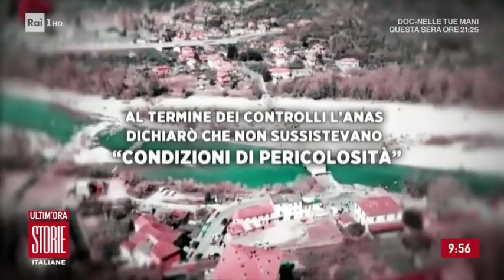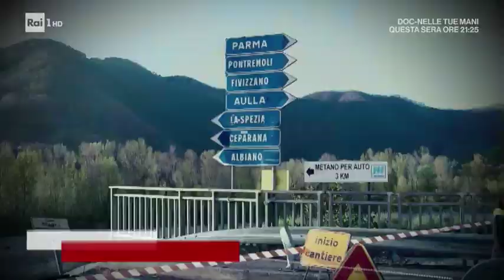Albiano Magro: il ponte crollato, da mesi al centro delle polemiche - Storie italiane 09/04/2020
La notizia del crollo del ponte di Albiano Magra, verificatosi ieri mattina, fortunatamente senza vittime, non è arrivata come un fulmine al ciel sereno: già nei mesi scorsi, infatti, la provincia di Massa Carrara ed altri amministratori avevano segnalato alla'Anas, lente competente, la situazione di pericolo in cui versava l'infrastruttura. Nel servizio di Vittorio Introcaso una ricostruzione dell'accaduto. In collegamento video anche il sindaco di Aulla Roberto Valettini